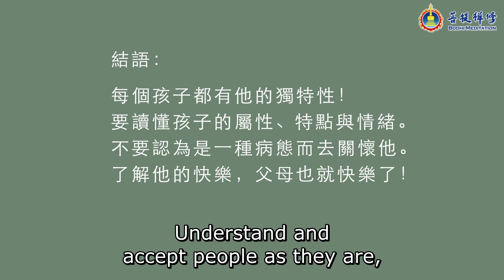How to Communicate with Introverted Kids?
| Learn to communicate with introverted children.

Every child has a unique personality; some are independent and outgoing, while some are introverted and quiet. How should parents communicate with children who tend to be withdrawn? If you don't get a positive response from your child, does it mean your efforts were in vain?

Listen to Grandmaster JinBodhi's guidance to find the most appropriate way to communicate with your child.